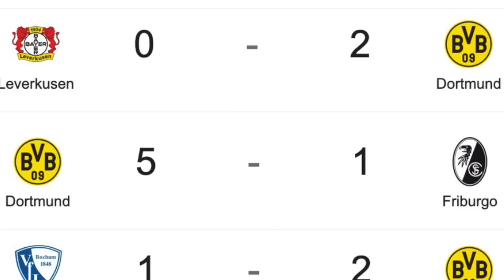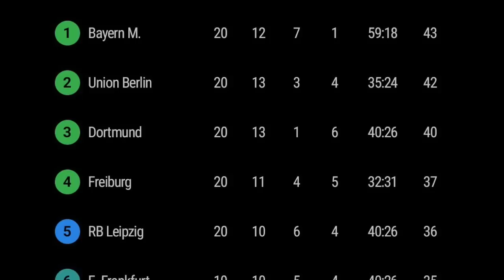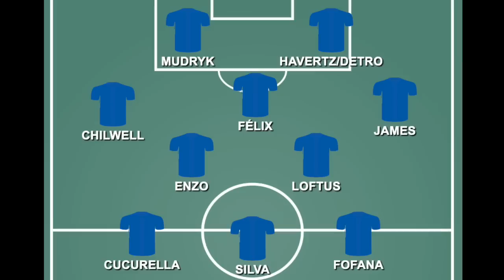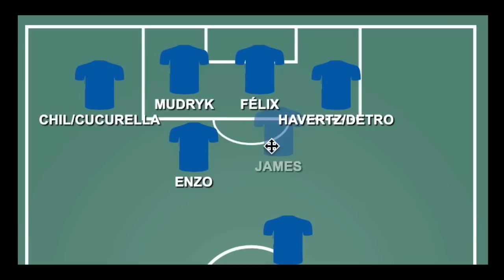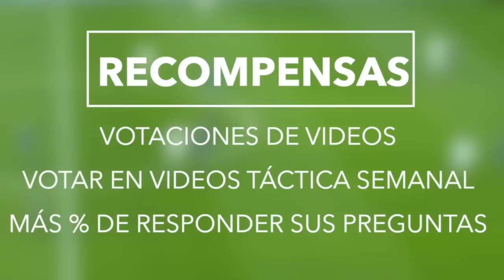Las CLAVES para GANARLE al DORTMUND - ANÁLISIS CHELSEA VS BORUSSIA DORTMUND CHAMPIONS LEAGUE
Las CLAVES para GANARLE al DORTMUND - ANÁLISIS TACTICO CHELSEA VS BORUSSIA DORTMUND 4TOS CHAMPIONS LEAGUE . POTTER VS WERNER - FORMACION, PREVIA, JOAO FELIX, ENZO, MUDRYK VS BELLINGHAM, REUS Y HALLER